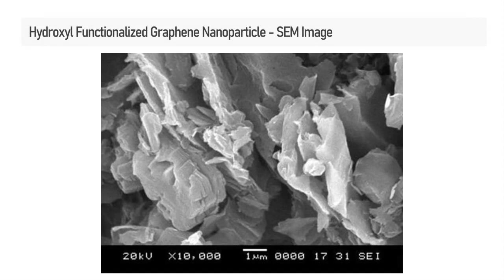Hydroxyl Functionalized Graphene | Manufacturer | supplier globally from India at cheapest price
Hydroxyl [OH] functionalized Graphene is done by treating the OH group at the edges and surfaces with multiple. The surface and edge modifications do not penetrate the bulk of these materials, and therefore doesn’t damage the structural integrity and related properties.

we are the manufacturer, supplier of Hydroxyl [OH] functionalized Graphene from India at most cheapest price. We supply globally.